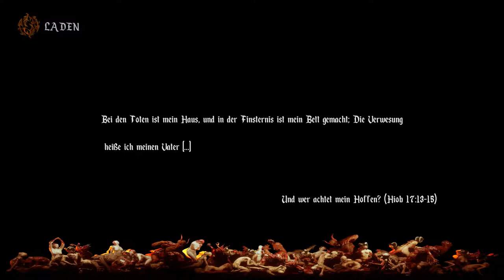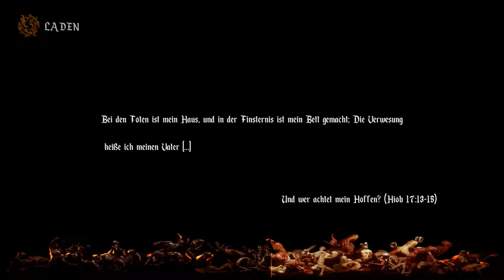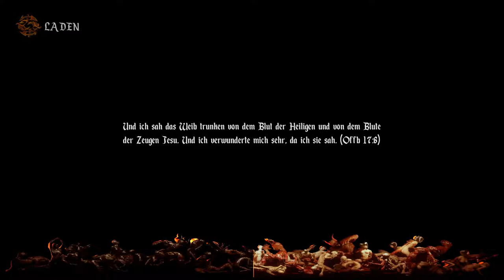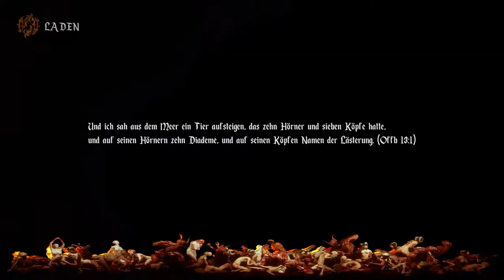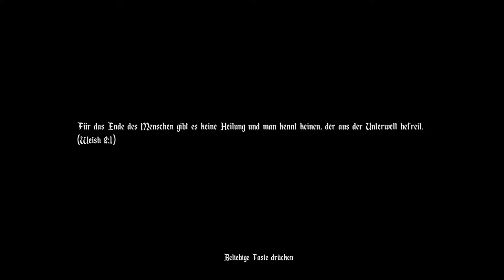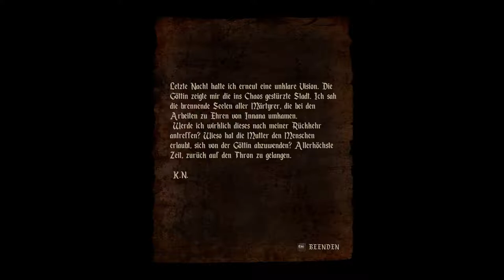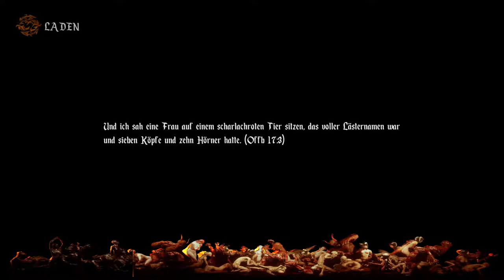Let's play Agony - Der Unsichtbare Riese - #009 - deutsch german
Spiel Info:

Veröffentlichung: 29. Mai 2018
Developer:Madmind Studio
Publisher:Madmind Studio
Engine: Unreal Engine